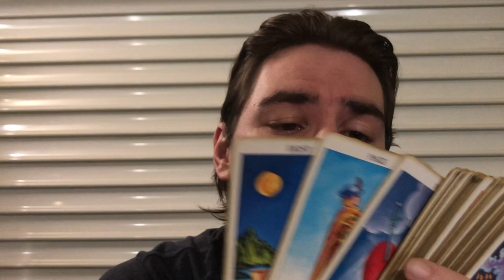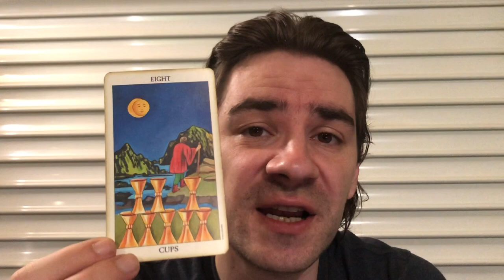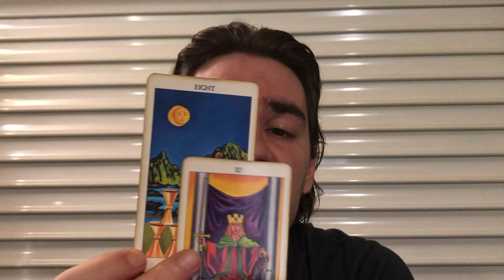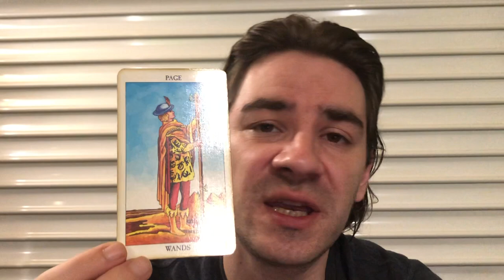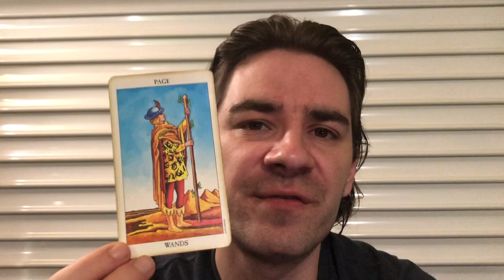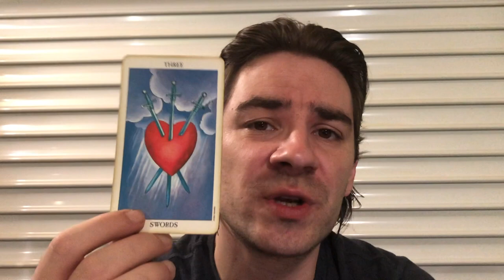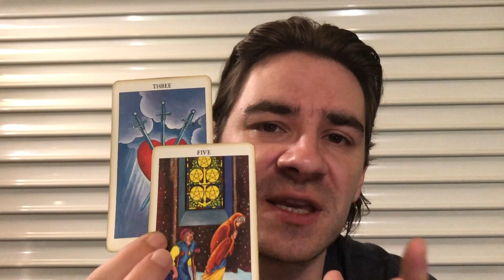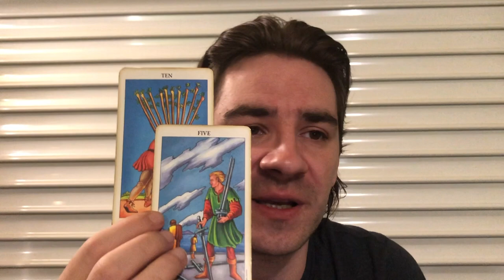LEO! THIS PERSON IS NOT WORTH UR TIME ANYMORE! LET THEM GO! Leo Weekly Tarot Reading June 10-16 2019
LEO! THIS PERSON IS NOT WORTH UR TIME ANYMORE! LET THEM GO! Leo Weekly Tarot Reading June 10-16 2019 for all Leo sun signs, leo moon signs and leo rising signs! Massively reduced prices on personal readings at my website below: